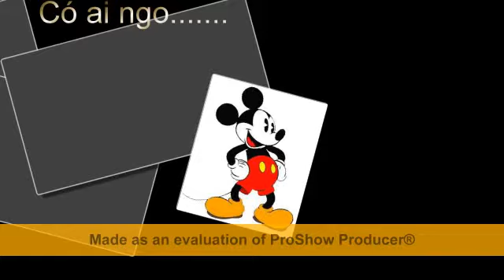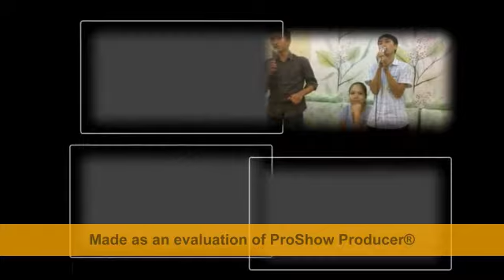For you Jerry.avi